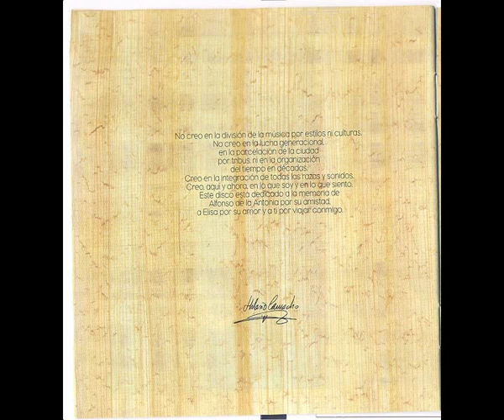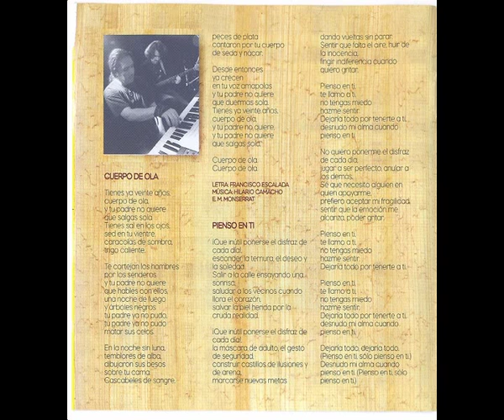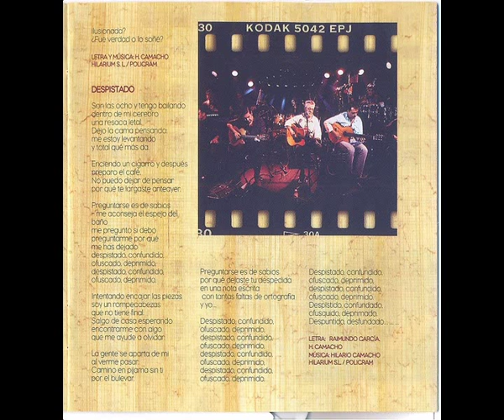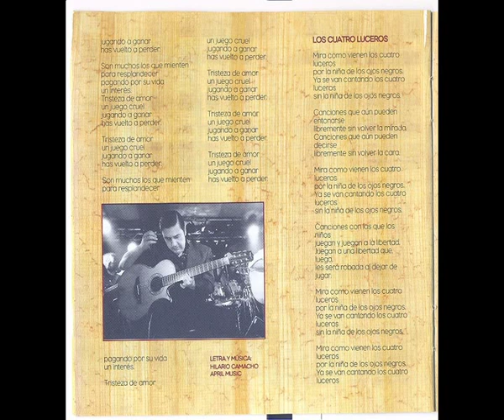Hilario Camacho En concierto No sé qué pasa esta noche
Estupenda canción número cinco del disco "En concierto".